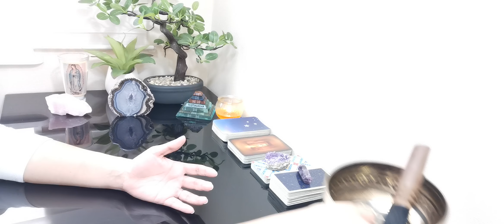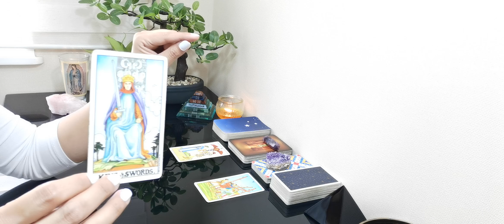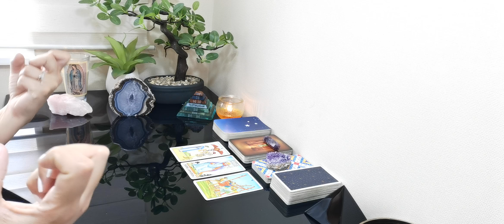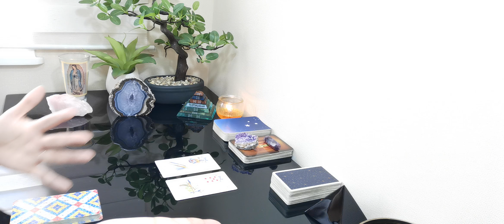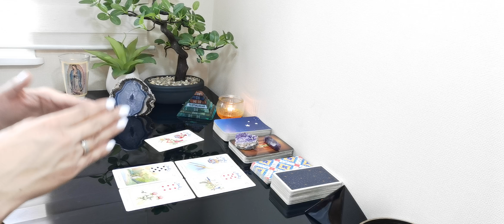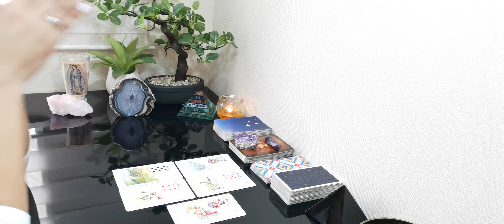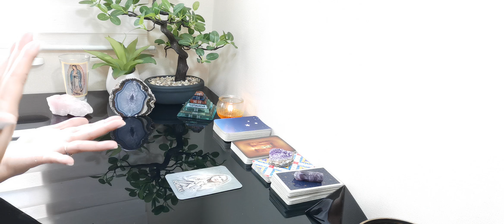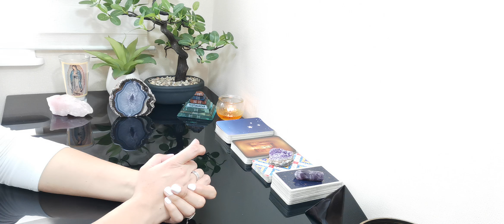ARIES // NUEVO AMOR PURO Y VERDADERO. SACA Y RETIRA LA MALESA DE TU COSECHA. TU MENTE...